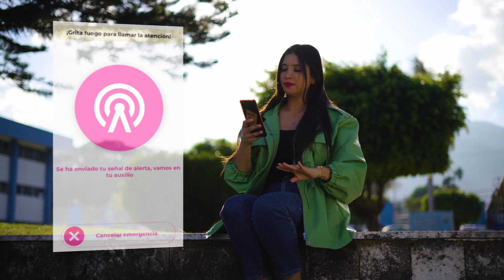Alerta Violeta en Tepic